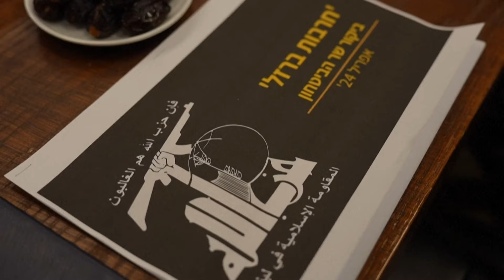MEDIO ORIENTE I Israel afirmó que desencadenó una "acción ofensiva" en el sur de Líbano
Las fuerzas israelíes están realizando una "acción ofensiva" en el sur de Líbano. Así lo anunció el miércoles el ministro de Defensa de Israel, sin especificar si las tropas cruzaron la frontera.